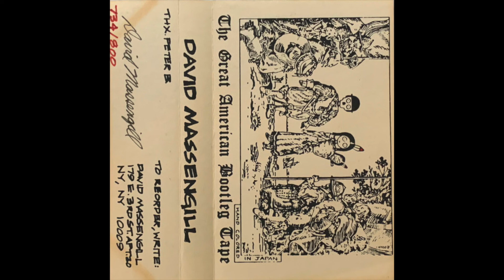David Massengill - The Great American Bootleg Tape (1986)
1. Number One In America 0:00
2. Contrary Mary 8:34
3. Wake Up 13:51
4. On The Road To Fairfax County 16:55
5. Sightseer 22:26
6. Nothing 26:55
7. What's Wrong With The Man Upstairs 30:52
8. My Name Joe 36:02
9. The Great American Dream 42:00
10. Blindman-Blackswan 50:25
11. Down Derry Down 55:28